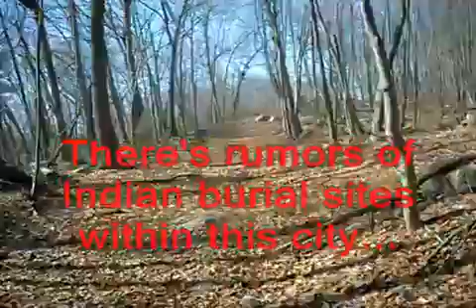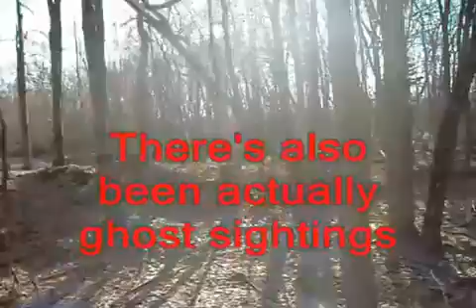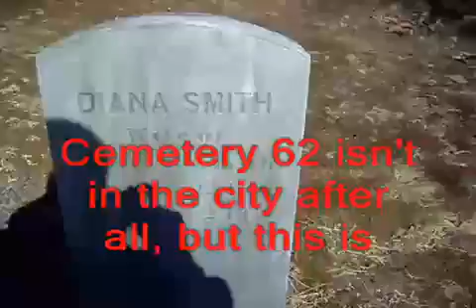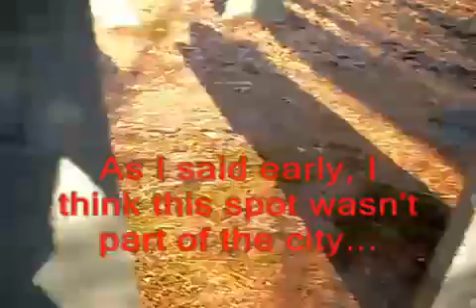Creepy Places of New England: Hanton City, The Lost City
Hanton City is a Colonial era ghost town located in Smithfield, Rhode Island. Besides possibly being this state's only ghost town, it is also said to be home to